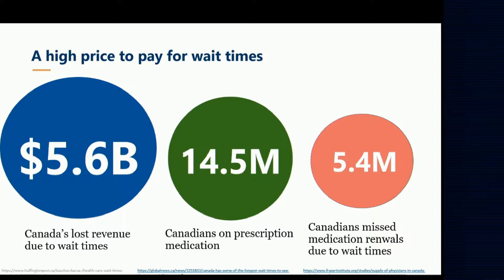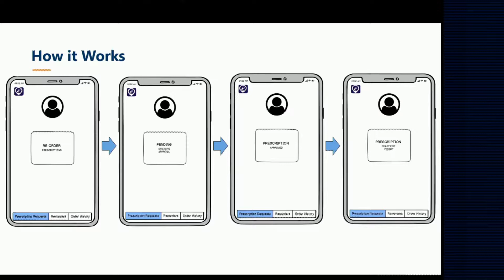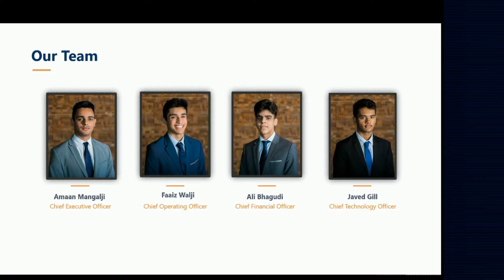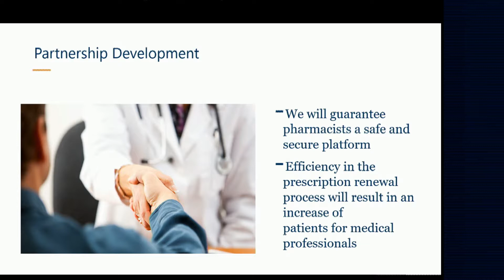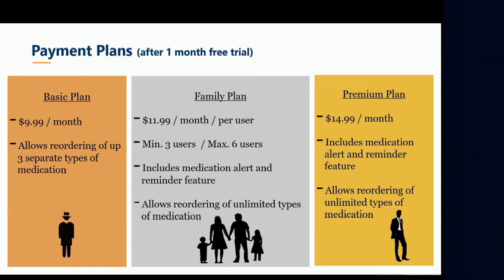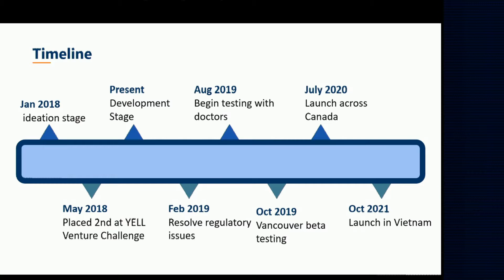YELL Alumni Pitch - Javed Gill of SmartPill @ TradeTalks 2018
Watch Javed Gill a grade 12 Richmond BC student and CTO of SmartPill absolutely nail his team's pitch. SmartPill, an app that connects patients to physicians and pharmacies to reduce wait times for reoccurring prescription orders.

Watch SmartPill's 2nd place finish at YELL Canada's 2018 Venture Challenge to see the growth and change after only 5 months

TradeTalks 2018, the “first mover advantage” was an event hosted by the BC Chamber of Commerce to focus on the Comprehensive and Progressive Agreement for Trans-Pacific Partnership (CPTPP) given BC’s pole position as Canada’s Pacific province. During the half-day forum, attendees took a closer look at Canada’s progressive trade agenda on the world stage in order to help BC businesses step up their export game.